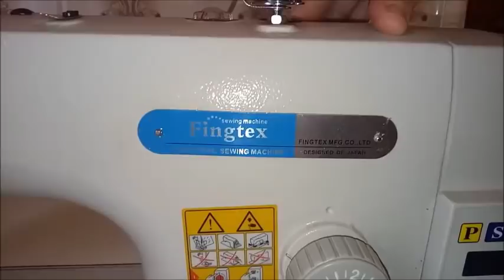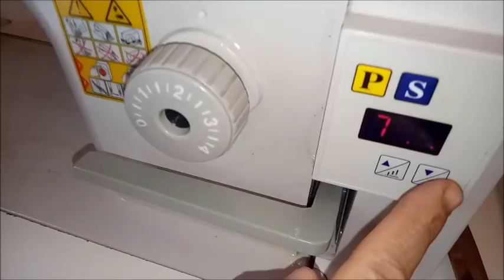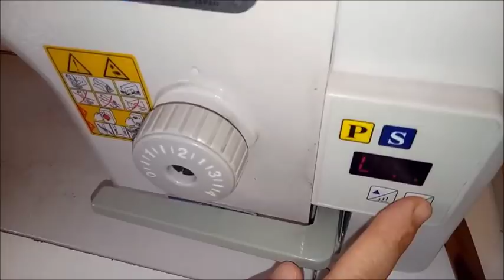sewing machine review /ماكينة الخياطة الخاصة بي شرح مفصل + الاجابة على كل تساؤلاتكم